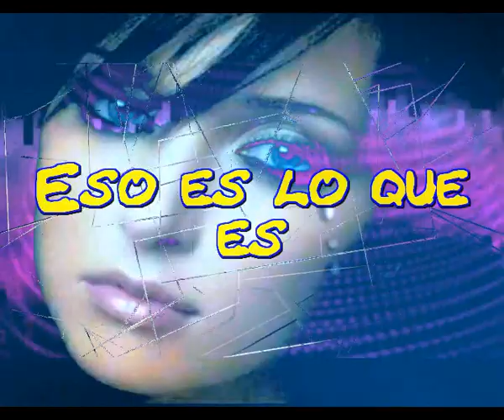Eso es lo que es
Es lo que es

Es el corazon latente del hogar
Es el amor incondicional
La fuerza indomable
Es el faro que guia con ternura

Es la sabiduria de la familia
Es la que sabe celebrer los triunfos
Es la potente y desbordante alegria
Es la luz que ilumina el camino cada dia

Es sacrificio silencioso y poderoso
Es la que dedica su aliento para nutrir
Es la que nos enseña el valor del respeto
Es la que nos encamina hacia la compasion

Es la que nos anima en la perseverancia
Es la arquitecta de nuestros sueños
Es la que modela el caracter con cada gesto
Es la bonda y la palabra de aliento

Es el lazo que une a la familia en amor
Es el vehiculo eterno que perdura
Es la constante a traves del tiempo
Es el mas puro ejemplo de amor

La fuerza indomable
Es el faro que guia eso es la madre
La fuerza indomable